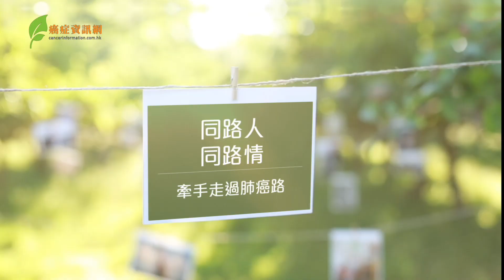同路人．同路情 —— 牽手走過肺癌路 | ALK 肺癌患者分享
2017年 Philip 確診患上 ALK 肺癌，打亂了退休後的人生規劃。醫生建議使用標靶藥物控制病情，保持生活質素，成效理想。患病後的他學會活在當下，珍惜家人和關顧別人。